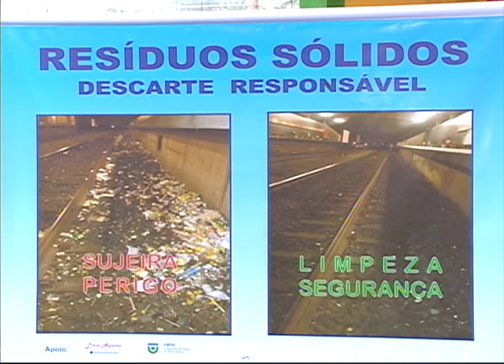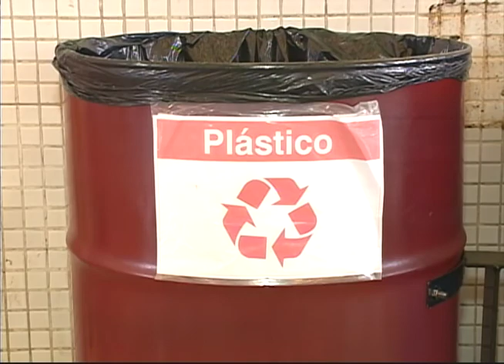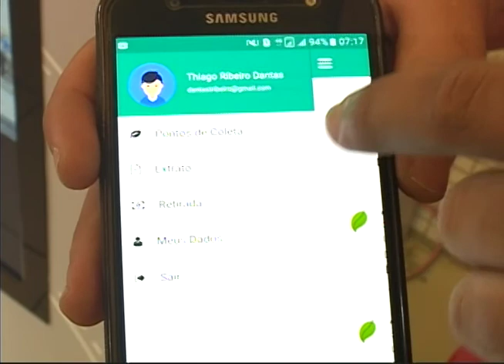[JORNAL DA TRIBUNA] Máquina troca lixo por dinheiro